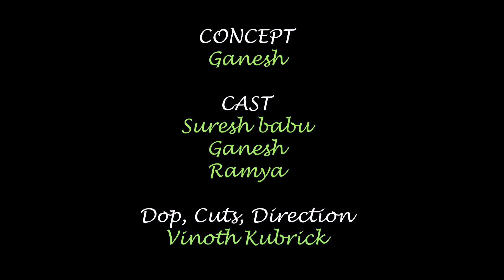OFFICE AVASTHAIGAL COMEDY #16